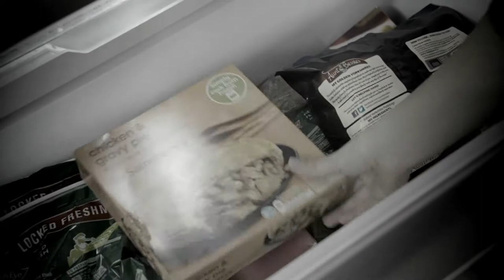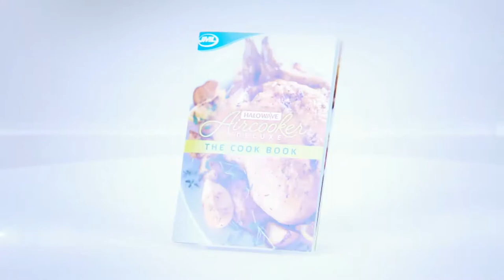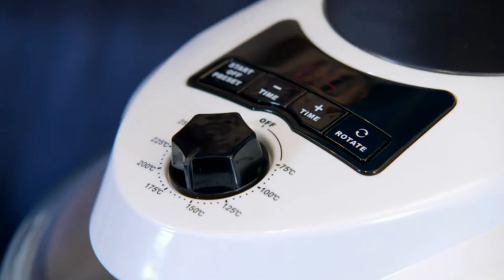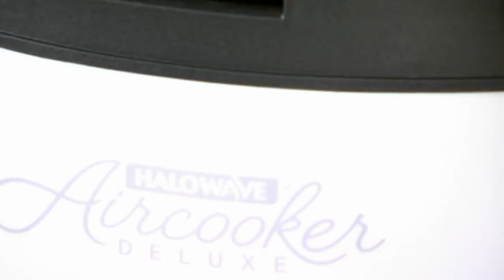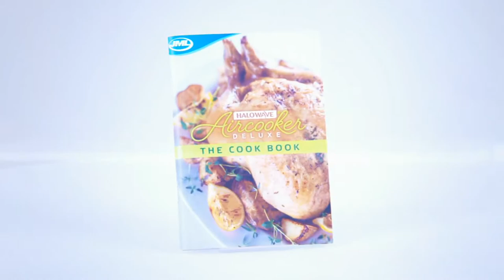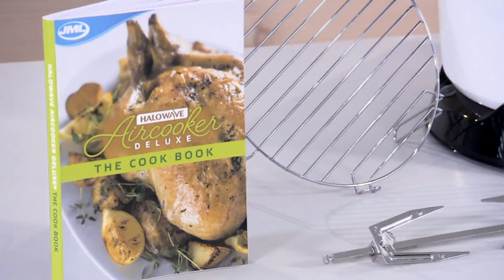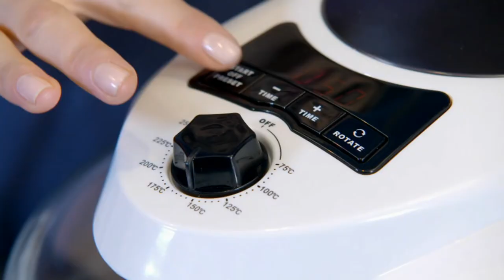JML Halowave 侧转光波炉 TK